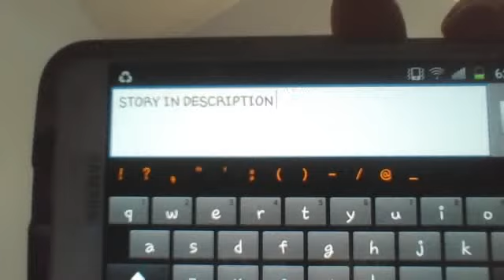Thunderstorms. Larry.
Thunderstorms Oneshot/drabble

Summary: Louis is scared of thunder storms.

Pairings:Harry/Louis

Rated: fluff

I shook under the big blanket because I was afraid of one of the stupidest things to get scared of..thunderstorms. Pathetic I know but ever since I was young I was just so damn afraid. What made me scared was when I was about 14 years old and I got mad and ran away for a couple hour's and it rained, thundered, and lightning. I had to stay in an alley till it was over.

There was another crack of lightning and booming of thunder. Of course Harry was sleeping and snoring, not giving a care if there was a thunderstorm. Harry was the only one that knew about this fear since we told everything to eachother. I put the covers over my face and shaked.

Now I was rocking back and forth trying to calm down but obviously not working. I poked Harry ' side trying to wake him but he only stirred. I tried a couple more times with no sucsess. "H-harry?" I poked him in the ribs again.

He opened his eyes groaning, "What's wrong baby?" His voice deep from sleep. "Harry I'm s-scared." I whimpered sounding so weak. Harry sat up quickly with a worried look.

The lightning started again and I hid underneath the Covers again. Harry slid the blankets down and held me. He kissed my nose and said sweet nothings into my ear.

I held onto him tightly, nuzling my head into his neck. "Shh everything is fine I got you." He rocked us both back and forth. He kissed my shoulder up to my jaw, relaxing me instantly. "I love you babe it's okay ill

protect you." I sighed suddenly not scared anymore.

The rain stopped about an hour later. Both of fighting sleep, and still wrapped embrace. "Are you okay now boo?" I nodded too tired for words and yawned. "Go to sleep Lou."

Hello loves;) I wanted to write a fluffy Larry so I came up with this. Feedback is always really nice thank you!